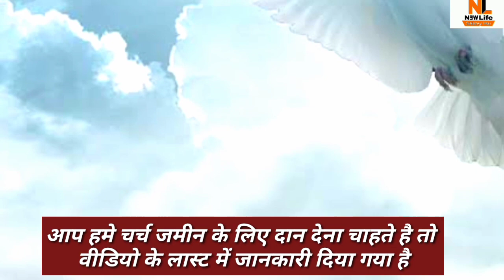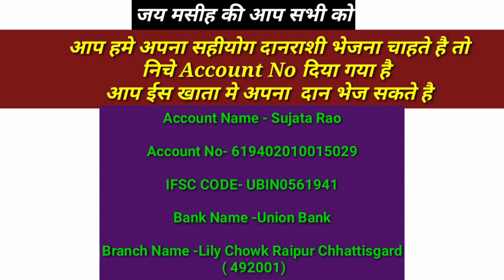सभी कामों में आज आपको सफलता मिलने जा रहा है | समस्याओं बीमारियों के लिए प्रार्थना । सुबह का प्रार्थन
हे यहोवा, मेरी प्रार्थना सुन; मेरी दोहाई तुझ तक पहुंचे! Hear my prayer, O LORD, and let my cry come unto thee.
 मेरे संकट के दिन अपना मुख मुझ से न छिपा ले; अपना कान मेरी ओर लगा; जिस समय मैं पुकारूं, उसी समय फुर्ती से मेरी सुन ले! Hide not thy face from me in the day when I am in trouble; incline thine ear unto me: in the day when I call answer me speedily.
 क्योंकि मेरे दिन धुएं की नाईं उड़े जाते हैं, और मेरी हडि्डयां लुकटी के समान जल गई हैं। For my days are consumed like smoke, and my bones are burned as an hearth.
मेरा मन झुलसी हुई घास की नाईं सूख गया है; और मैं अपनी रोटी खाना भूल जाता हूं।My heart is smitten, and withered like grass; so that I forget to eat my bread.
 कराहते कराहते मेरा चमड़ा हडि्डयों में सट गया है। By reason of the voice of my groaning my bones cleave to my skin.
 मैं जंगल के धनेश के समान हो गया हूं, मैं उजड़े स्थानों के उल्लू के समान बन गया हूं। I am like a pelican of the wilderness: I am like an owl of the desert.
 मैं पड़ा पड़ा जागता रहता हूं और गौरे के समान हो गया हूं जो छत के ऊपर अकेला बैठता है